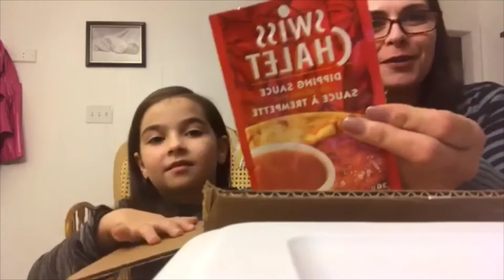Canada Unboxing November 2017